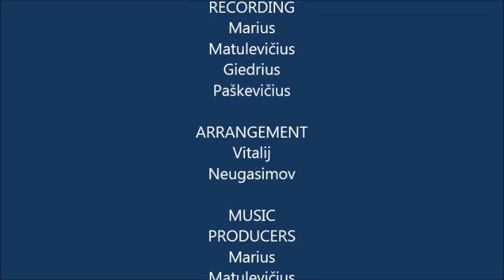Pop with Wigs - Eternal Flame by The Bangles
One of the most beautiful pop songs, performed by lithuanian opera singer Ilona Pliavgo, "Chordos" quartet (directed by Robertas Bliškevičius) and Vytautas Dovydauskis (harpsichord).
Arrangement - Vitalij Neugasimov.
Sound engineering - Marius Matulevičius
Producers - Marius Matulevičius and Vitalij Neugasimov